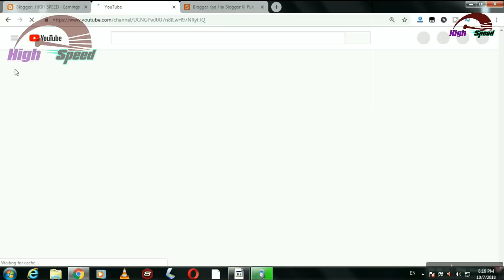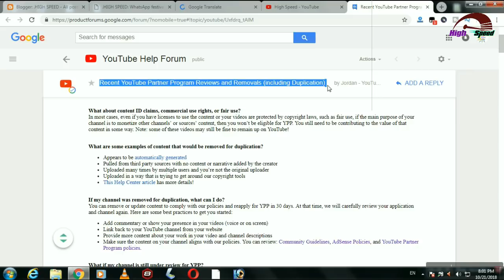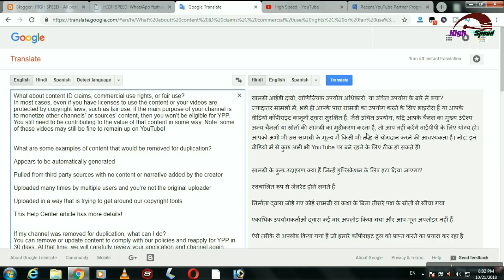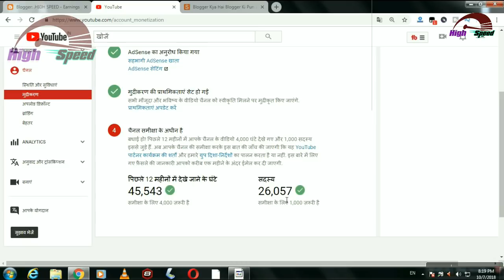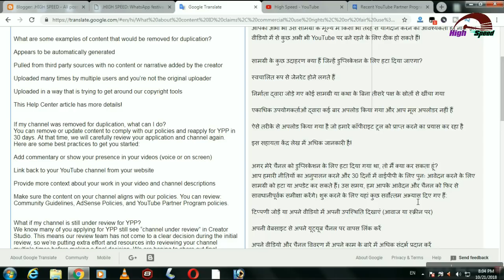Youtube Monetization Big Update | Youtube Monetization Second Review -2018-19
Dosto Is Video Me Maine Aapko Youtube Monetization Ke New October 2018 Me Aaye Update Ke Bare Me Bataya Hai Ki Kis Tarah Ke Channel Ko Youtube Monetize Karega Or Kis Tarah Ke Channel Ko Nahi Karega Ummeed Hai Ye Video aapko Pasand Aayega.
Thank you so much,Dosto, is video me mene YouTube Monetization ki Latest Update ke bare me bataya he jisme YouTube ne kaha he ki YouTube